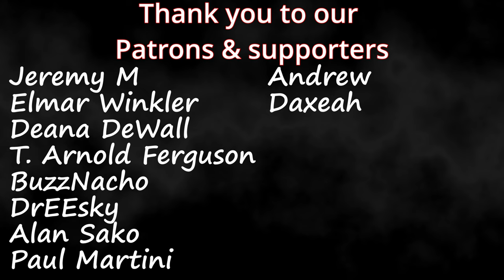Allie Sherlock | "What Was I Made For" (Billie Eilish Cover) | Couples Reaction!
Link to Sherlock official Youtube channel

Timestamps**
Hit the Like!(0:00)
Reaction(0:35)
Review(5:48)